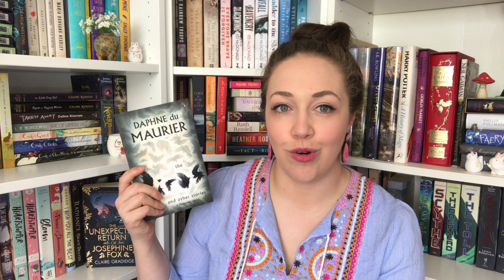Cloak and Dagger Christmas - Mini Reviews | Vlogmas Day 8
One week of Cloak and Dagger Christmas done and three very serious mysteries read – but so many more fun mysteries to go.

What mystery are you reading?

“Christmas waves a magic wand over this world, and behold, everything is softer and more beautiful. ” ― Norman Vincent Peale